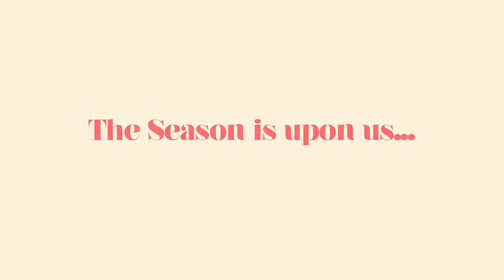Athena Cinema Holiday Series 2014